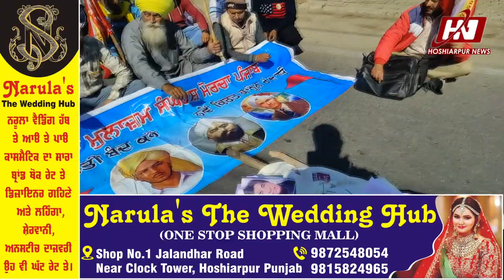ਹੁਸ਼ਿਆਰਪੁਰ- ਮੰਤਰੀ ਜਿੰਪਾ ਦੇ ਘਰ ਬਾਹਰ ਇਕੱਠੇ ਹੋ ਕੇ ਆ ਗਏ ਮੁਲਾਜ਼ਮ, ਜਿੰਪਾ 'ਤੇ ਹੋ ਗਏ ਤੱਤੇ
ਹੁਸ਼ਿਆਰਪੁਰ- ਮੰਤਰੀ ਜਿੰਪਾ ਦੇ ਘਰ ਬਾਹਰ ਇਕੱਠੇ ਹੋ ਕੇ ਆ ਗਏ ਮੁਲਾਜ਼ਮ, ਭਗਵੰਤ ਮਾਨ ਤੇ ਮੰਤਰੀ ਜਿੰਪਾ ਦਾ ਕੀਤਾ ਅਰਥੀ ਫੂਕ ਪ੍ਰਦਰਸ਼ਨ, ਜਿੰਪਾ 'ਤੇ ਤੱਤੇ ਹੋ ਗਏ ਮੁਲਾਜ਼ਮ